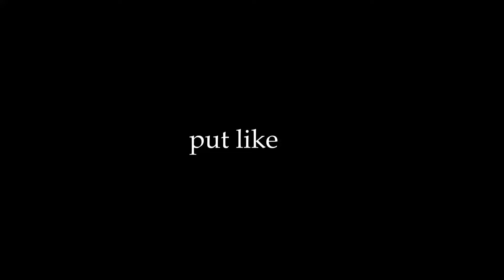Rap Trap Beat Instrumental | Freestyle Beat | AMV | under this beat Eminem read out his first hit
watch full, there are juicy moments))
Bit wrote a hellityan
excerpt from the anime Highschool of the Dead
and yes, at the expense of Eminem, I baited